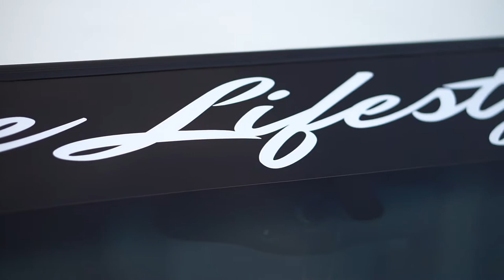A Maxima Short Film!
What's going on everyone! I decided to make a short film type of edit for the Maxima! It was super windy on the day I filmed this, so some of the footage is a little shaky.  I still thought the footage came out awesome which is why I'm still putting it out there! Hope everyone enjoyed this video/edit!

Personal Instagram: Cpimms.31
Automotive Photography Instagram: Cpimmsphotography